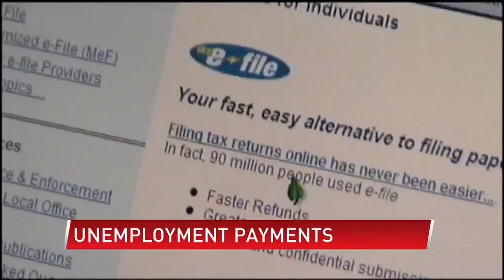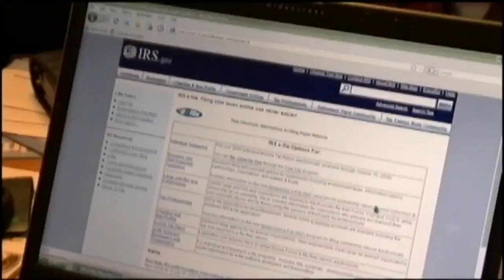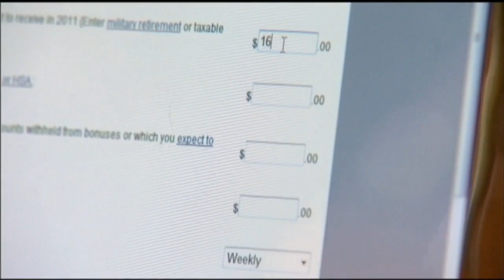Unemployment specialist on local unemployment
(ABC 6 NEWS)--The current stimulus package will expire at the end of the month and a Rochester employment specialist says what it could mean for people.